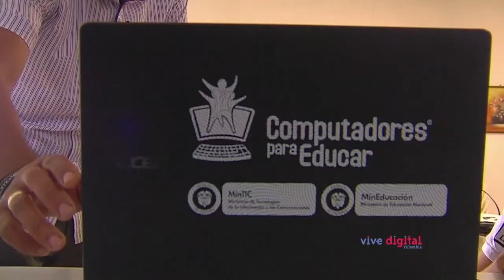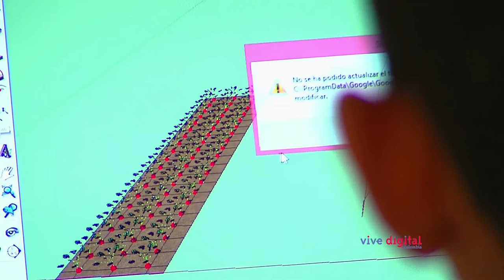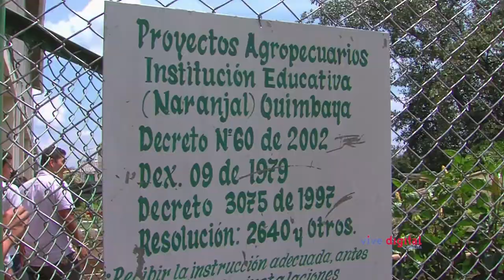Agromatic: una app para modernizar los cultivos de hortalizas (C4 - N3)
David viaja hasta la vereda El Naranjal en Quimbaya, Quindío para visitar la escuela I.E. Naranjar y presenciar cómo el desarrollo de ésta aplicación creada por un docente y sus alumnos ha mejorado el cultivo de hortalizas.